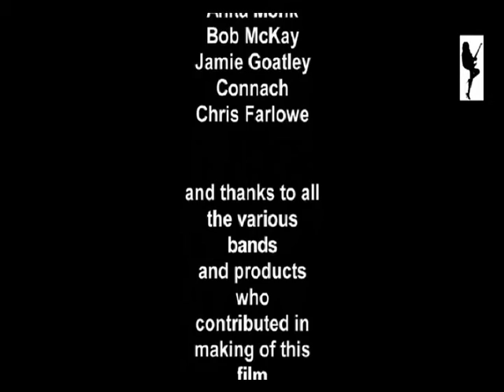The Riff Episode Two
The Riff TV Show Being Broadcast across the UK  and Ireland. A music magazine show with HOW TO instrument tips Bands, Singers, videos, and hosted by Guy Denning and Sophie West.